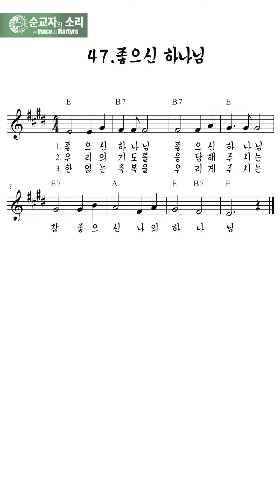민족의 메아리 – 47. 좋으신 하나님